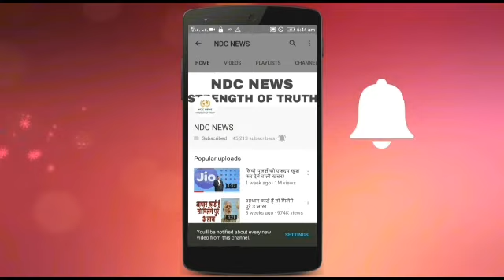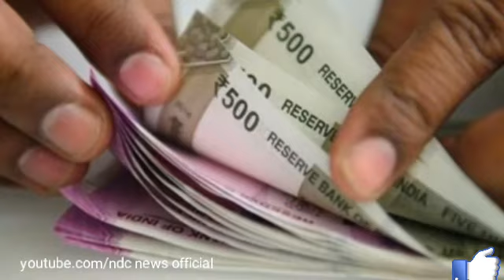ये है कमाल का बिज़नेस आईडिया, 2 लाख लगाएं और 10 लाख कमाएं